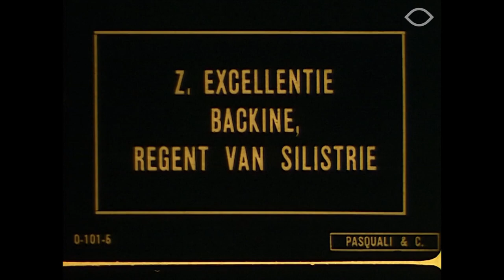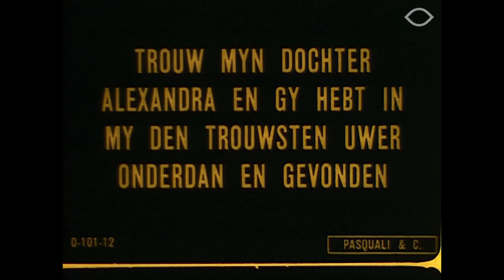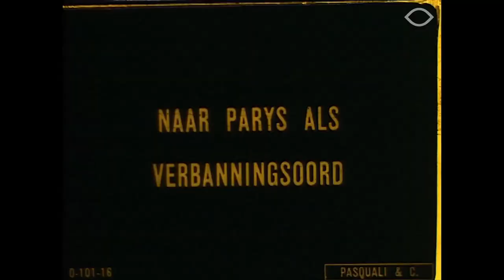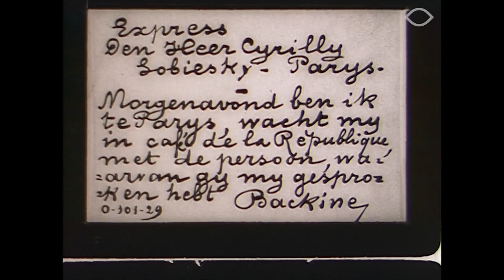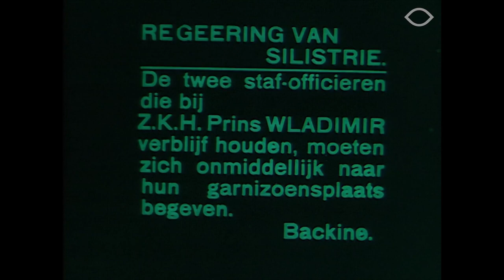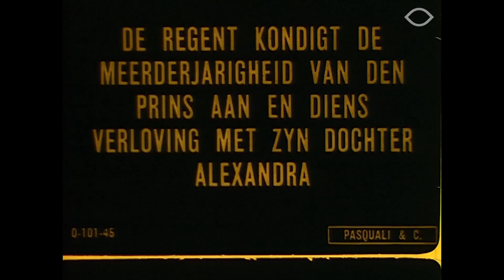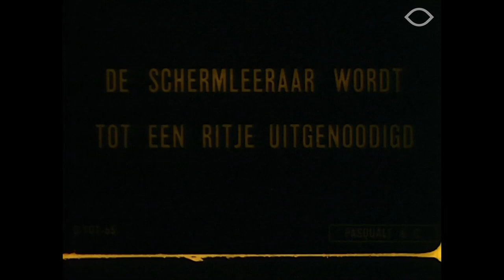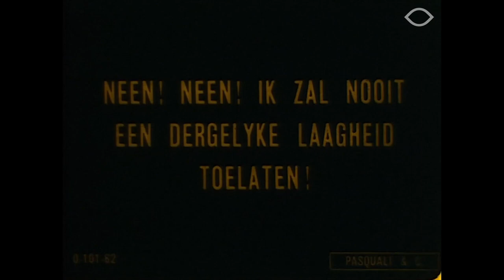On the Steps of the Throne (1912) [English subtitles] Sui Gradini del Trono